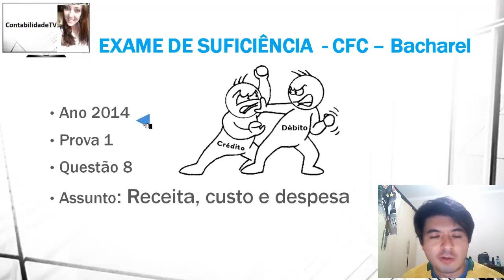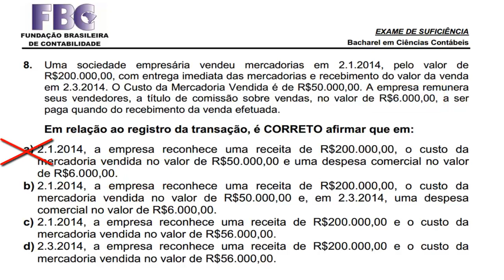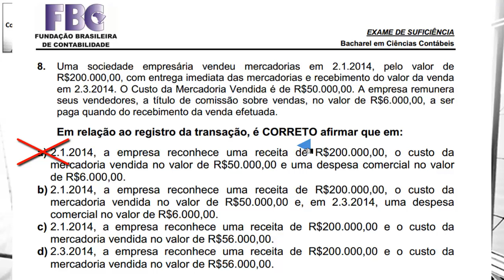EXAME DE SUFICIÊNCIA Bacharel 2014 prova 1 Questão 08 - Receita, custo e despesa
8. Uma sociedade empresária vendeu mercadorias em 2.1.2014, pelo valor de
R$200.000,00, com entrega imediata das mercadorias e recebimento do valor da venda
em 2.3.2014. O Custo da Mercadoria Vendida é de R$50.000,00. A empresa remunera
seus vendedores, a título de comissão sobre vendas, no valor de R$6.000,00, a ser
paga quando do recebimento da venda efetuada.

Em relação ao registro da transação, é CORRETO afirmar que em:

a) 2.1.2014, a empresa reconhece uma receita de R$200.000,00, o custo da
mercadoria vendida no valor de R$50.000,00 e uma despesa comercial no valor
de R$6.000,00.
b) 2.1.2014, a empresa reconhece uma receita de R$200.000,00, o custo da
mercadoria vendida no valor de R$50.000,00 e, em 2.3.2014, uma despesa
comercial no valor de R$6.000,00.
c) 2.1.2014, a empresa reconhece uma receita de R$200.000,00 e o custo da
mercadoria vendida no valor de R$56.000,00.
d) 2.3.2014, a empresa reconhece uma receita de R$200.000,00 e o custo da